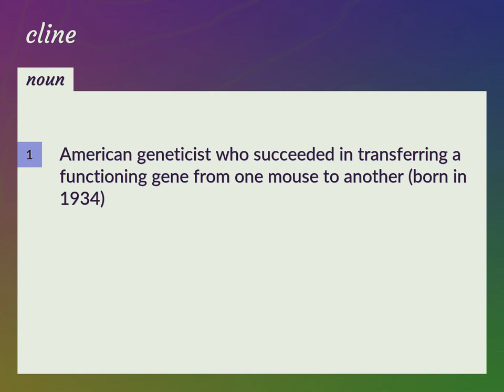Cline | meaning of Cline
What is CLINE meaning?